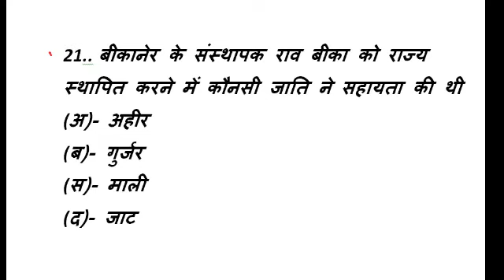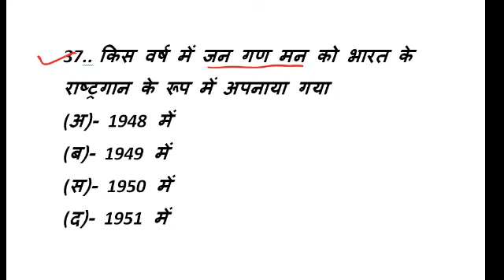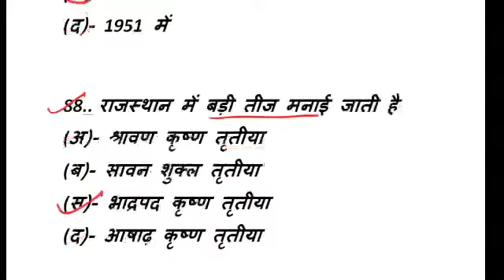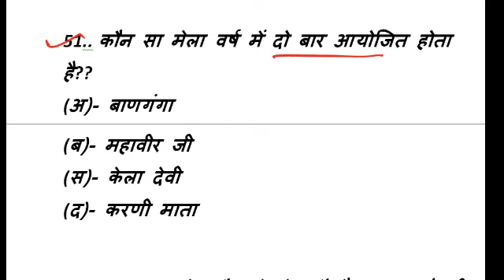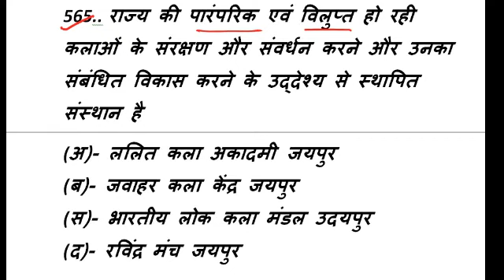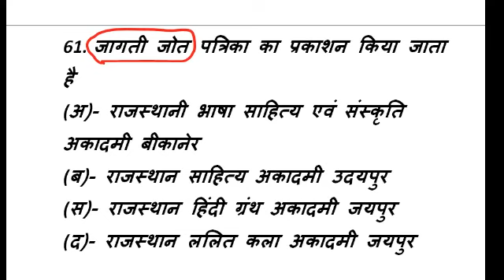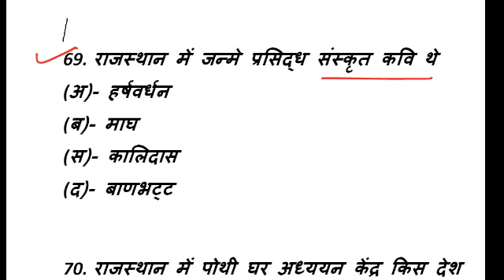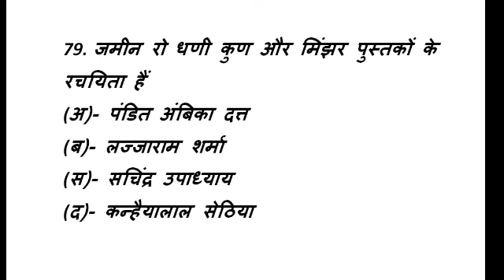RAJASTHAN GK // vv imp. 80 questions// rpsc gk // Prahlad Saran